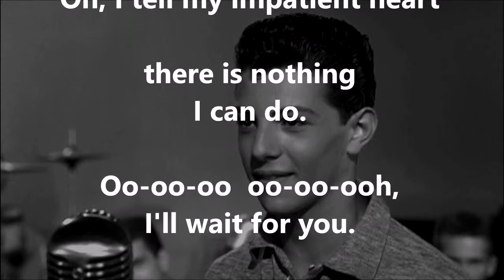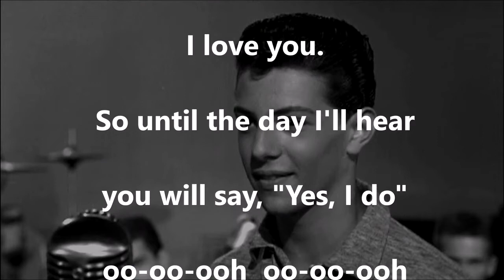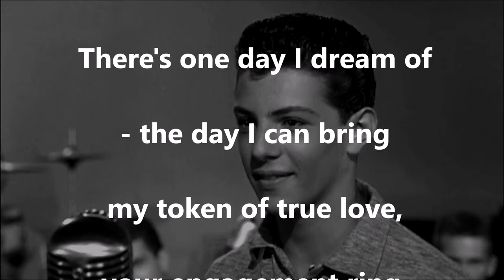I'll Wait For You FRANKIE AVALON (with lyrics)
A b-side that charted higher than the a-side!  1958 vintage Frankie Avalon.